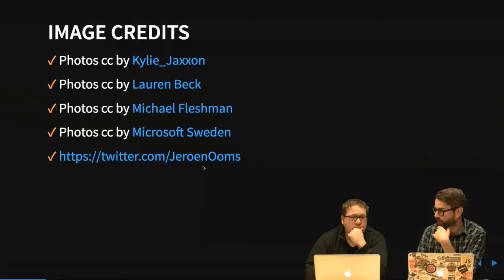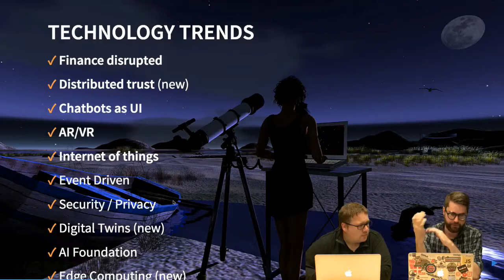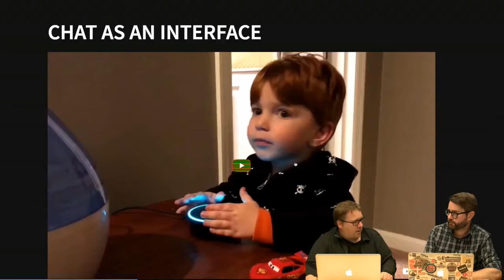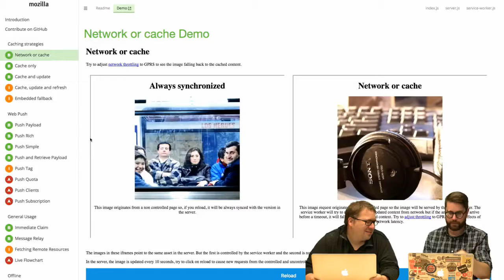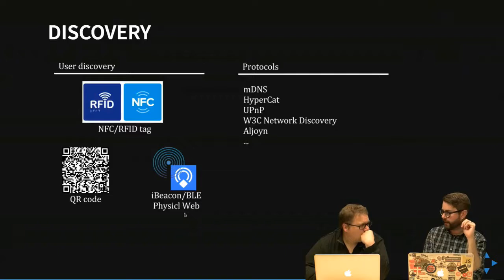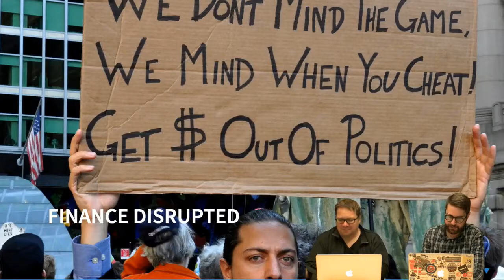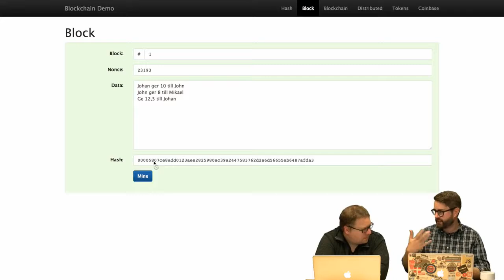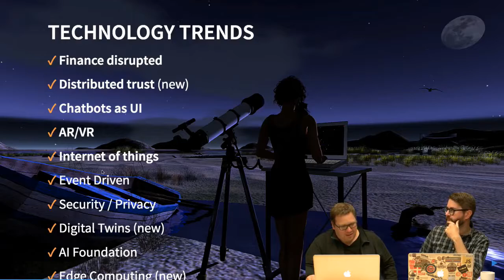1DV527 - L01 - Down the rabbit hole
Lecture in the course 1DV527 at Linnaeus university VT2018.